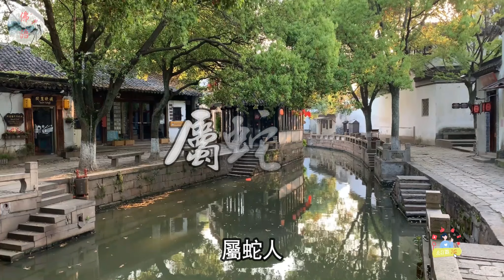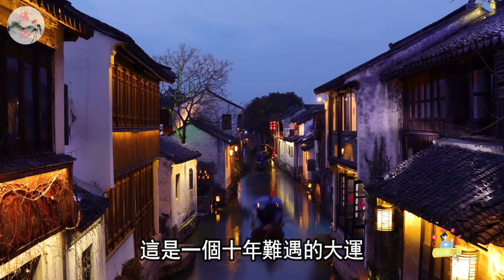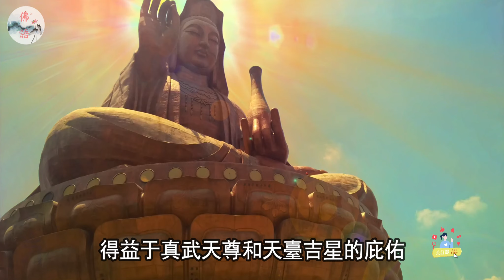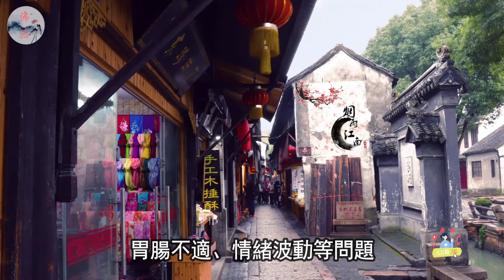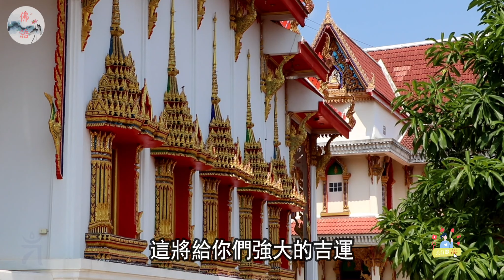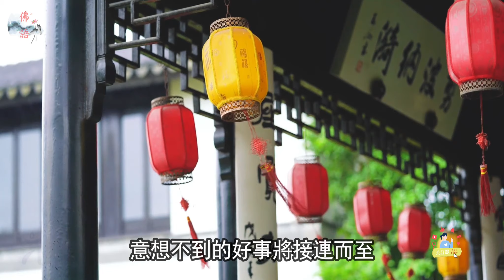三月初三“真武天尊聖誕”，4大生肖必出事！60年難遇一次！平安健康，積德積福，萬事順心如意發大財！挺直腰杆子的6大生肖【佛語】佛語禪心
在春意盎然的三月，我們迎來了真武天尊的聖誕。屬蛇、豬、虎、羊、鼠、狗的朋友們，特別是四月出生的，將迎來一段好運。這不僅是積德積福的時刻，更是萬事順心如意的開始。錯過這次，將要再等60年。讓我們一起探索這神奇的轉變，感受好運的力量。觀看視頻，揭開好運的秘密。

In the lush spring of March, we welcome the Christmas of Zhenwu Tianzun. Friends of snakes, pigs, tigers, sheep, mice and dogs, especially those born in April, will have a good luck. This is not only a moment of accumulating virtue and blessings, but also the beginning of everything going smoothly and smoothly. Missing this time will result in another 60 years of waiting. Let's explore this magical transformation together and feel the power of good luck. Watch the video and uncover the secrets of good luck.

運程2024，
2024 生肖 ，
佛語，
農曆新年，
地藏經，
佛禪 ，
佛說，
佛教，
語錄 ，
2023運程,
算命，
子平八字，
生肖，
風水，
命理，
禁忌，
發財，
橫財，
事業運，
財運，
運勢，
故事，
八字，